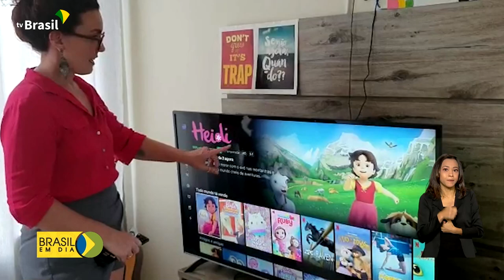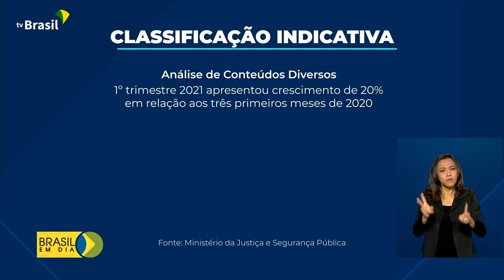Classificação indicativa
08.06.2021 – Cresceu em quase 20% o número de conteúdos audiovisuais classificados por faixa etária no Brasil este ano. As obras são analisadas pelo Ministério da Justiça e Segurança Pública.